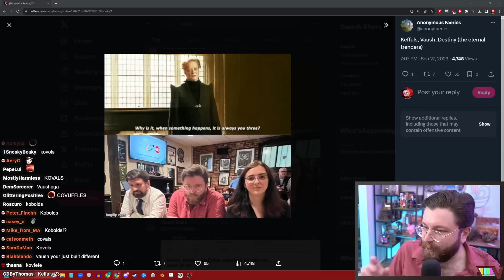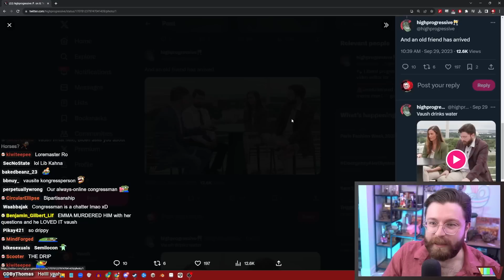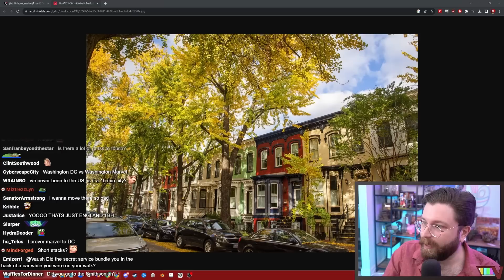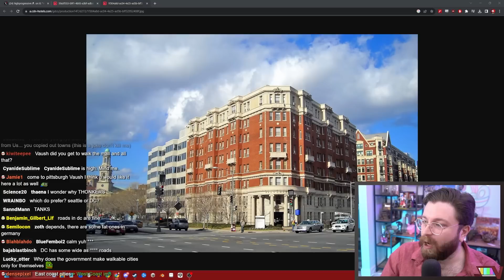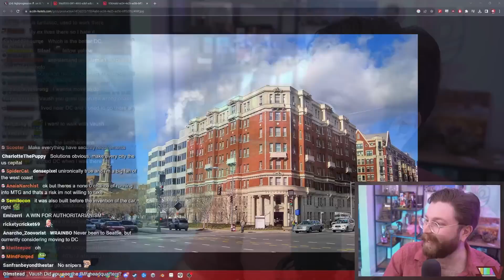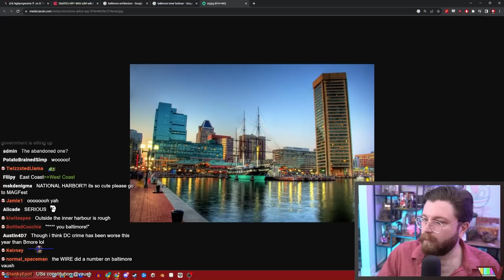What REALLY Happened At Vidcon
🌟 Other Socials 🌟